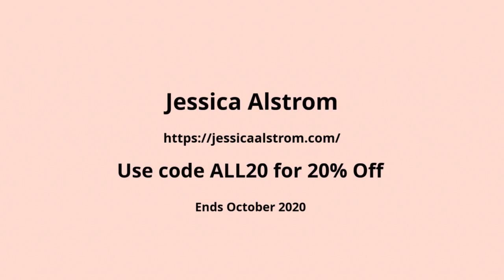Warrior Training Workshop - Find your Victum/Perpetrator programs and heal your inner narcissist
Warrior Training Workshop - Promo

JOIN
Facebook Community:

MEMBER
Become a member of Jessica's academy to get more videos like this, visit her

Searching for Truth, Love, Happiness, Health, Quantum Physics, Trauma Resolution, Biochemistry, Aliens, Angels and Spirit Guides? Well... you've come to the right place!! Jessica Alstrom loves to channel information about Life, Bio Hacks, Cheat Codes, Vibrational Frequency, Spirit Guides, Aliens, The Galactic Federation of Light, Dimensions, Crystals... and so much more! Open your Third Eye & Hack the Matrix with Jessica Alstrom!